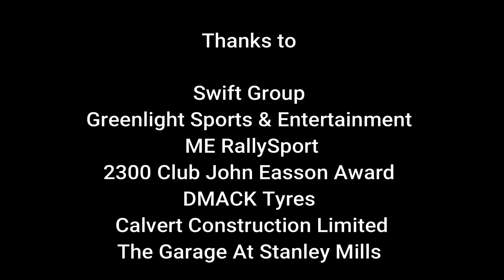Sam Bilham Graham Wild Nicky Grist Stages 2018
Highlights from the Nicky Grist Stages

Sam Bilham Graham Wild in the Greenlight Sports, Swift Grouo Fiesta R2

Video by Mad Bob Media